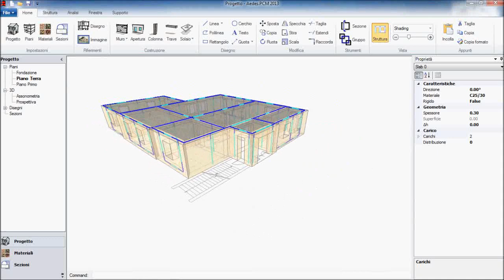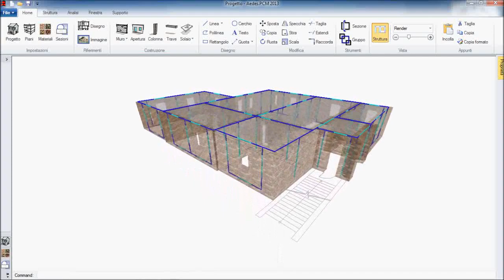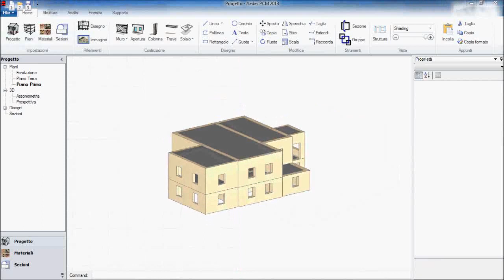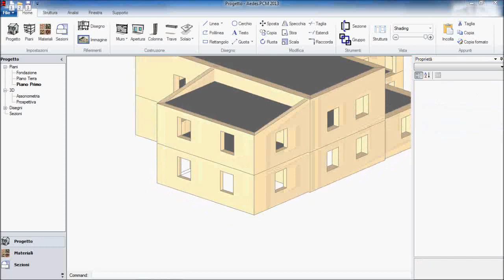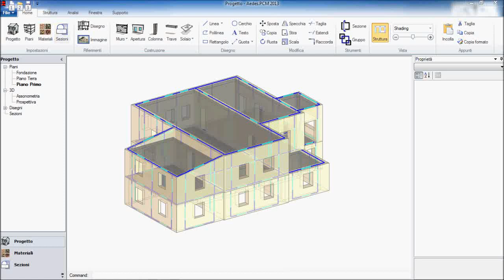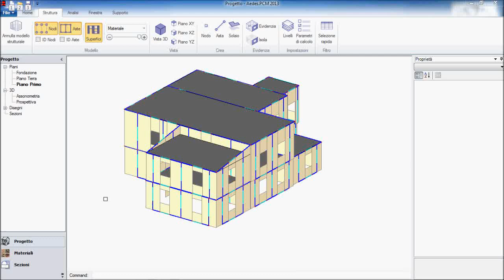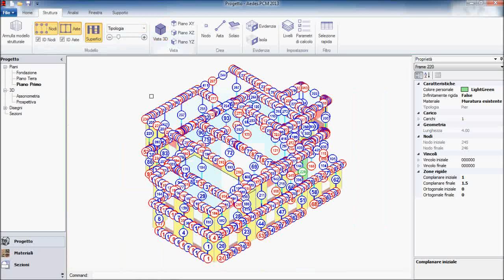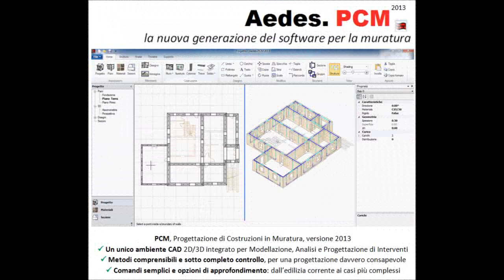Presentazione PCM 2013 (parte 2/2)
Seconda parte della presentazione del nuovo Aedes.PCM 2013